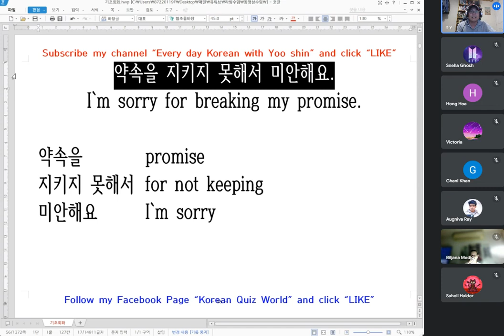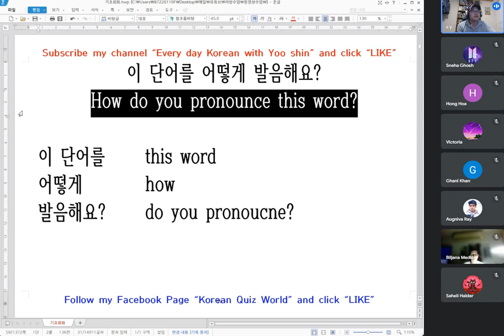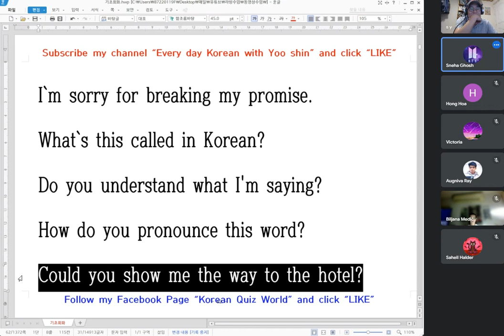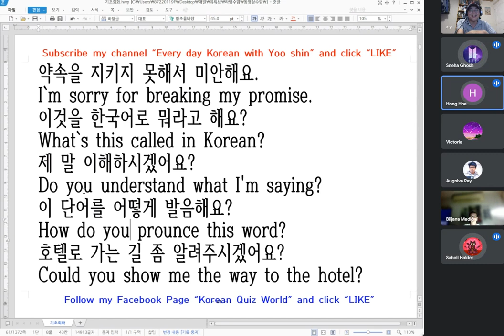Video class 5 Phrases For Travelers visiting Korean